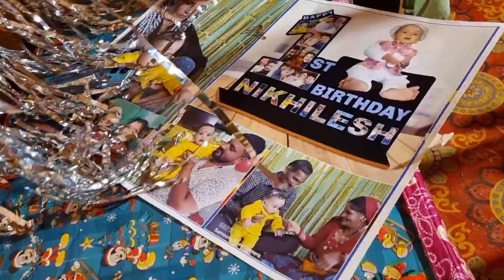1st Birthday celebration party🥰 || आज गए Nannu के पहले बर्थडे पार्टी मैं🥰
1st Birthday celebration party🥰 || आज गए Nannu के पहले बर्थडे पार्टी मैं ‎@kiranmahravlogs